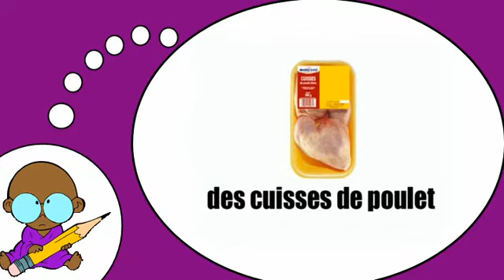Estoy aprendiendo francés = La carne